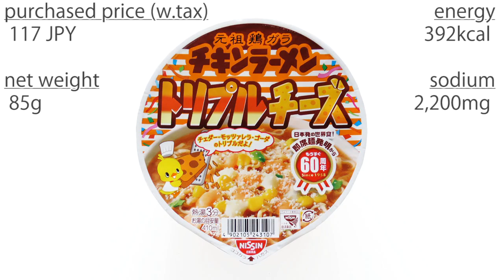No.6121 日清食品 チキンラーメンどんぶり トリプルチーズ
Nissin Foods (Japan) Chicken Ramen Bowl, Triple Cheese